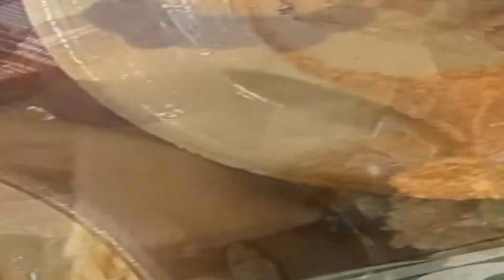FUKUDAYA JAPANESE RESTAURANT